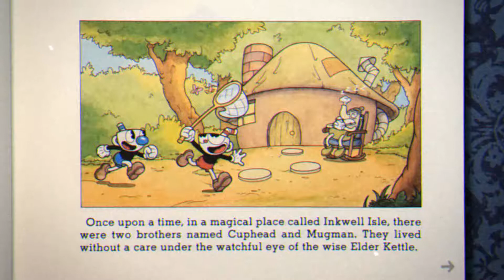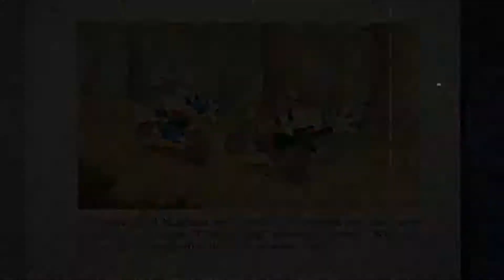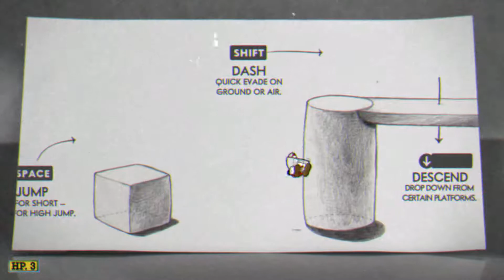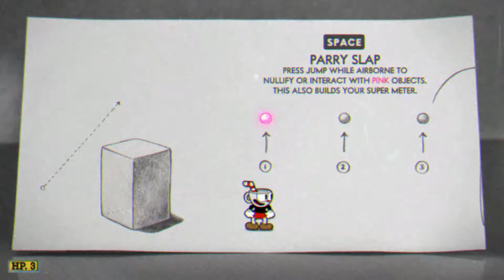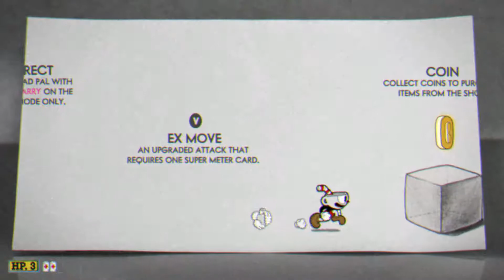I Hate this game😡..|| Cuphead #1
Cuphead #1